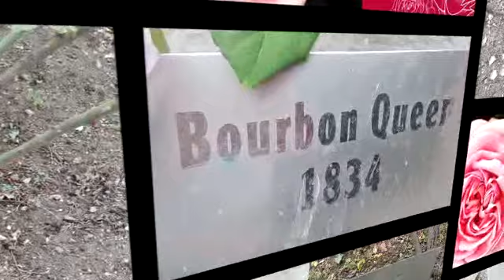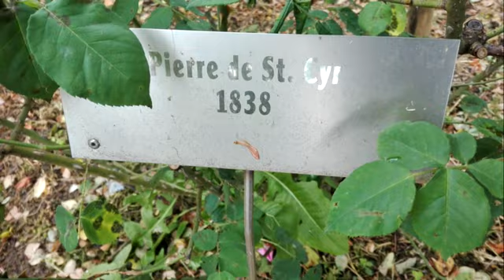13° festival delle rose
13° Festival delle Rose, il festival di Nova Gorica dedicato alla fioritura della seconda collezione di rose Bourbon in Europa.
Hanno compiuto 15 anni, sono belle, profumate e meravigliosamente colorate: sono le rose Bourbon di Nova Gorica, protagoniste per tutto il mese di maggio del Festival delle Rose, uno degli appuntamenti più attesi della regione Goriška, che richiama ogni anno un numero crescente di appassionati e turisti.